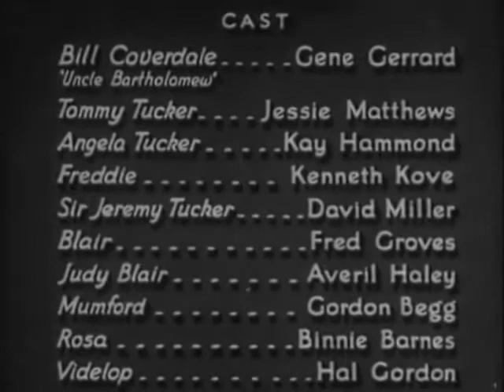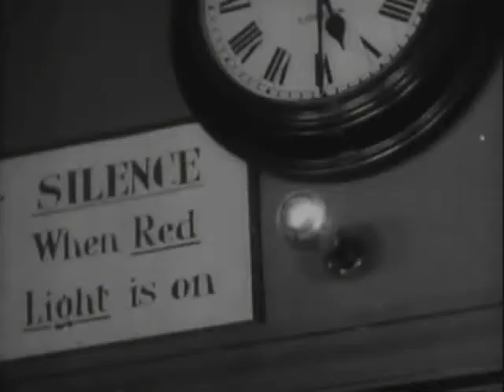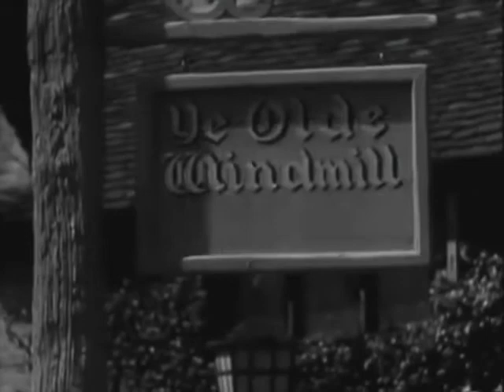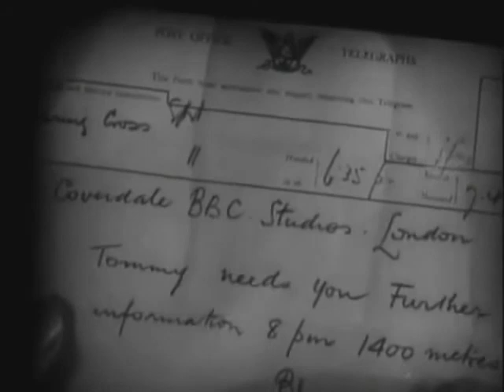"Out of the Blue" 1931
Out of the Blue is a 1931 British musical film directed by Gene Gerrard and starring Gerrard, Jessie Matthews and Kay Hammond. It was Matthew's first major film role. A baronet's daughter falls in love with a radio star who is engaged to marry her sister. The film was not a success, but led to Matthews being cast in There Goes the Bride. Matthews later wrote in her autobiography, "Out of the Blue was adapted from a stage musical and never should have left the boards."